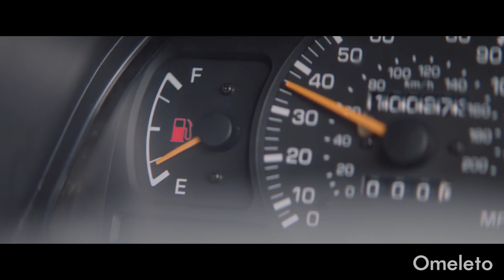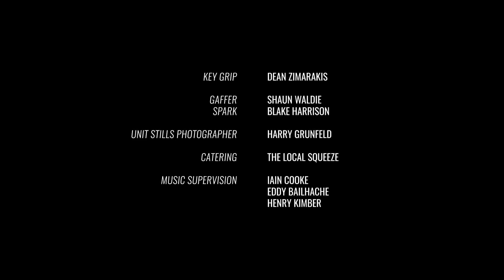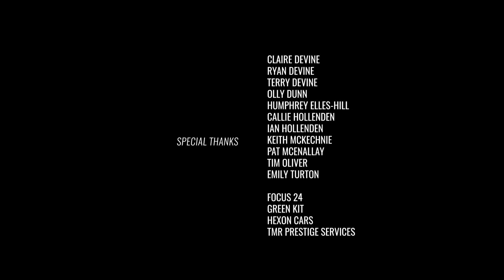WHAT IN THE WORLD | Omeleto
A young woman asks a stranger to take her picture.

WHAT IN THE WORLD is used with permission from Jamie Fraser.

A distraught man is driving on a remote country road, music blaring and boxes of stuff rattling in his backseat. But despite his emotion, he stops when he spots a young woman next to a car flagging him down.

But she's not stranded. Instead, she has an odd request: she needs someone to take her picture. Turns out, this is the first of many odd, strange requests and stories she will tell him -- as an equally outlandish story unfolds, unbeknownst to him.

Written and directed by Jamie Fraser, this dark comedic short is as oddly captivating as the seemingly guileless, quirky young woman at the center of the story. Like the film, she spins an almost freakish story, told with such matter-of-factness that we can't help but be swept along upon what turns out to be an even odder tale.

The strength of the film is its unpredictability, starting with the visuals and editing, which have both a pastoral, understated naturalism that suits the setting, and camerawork that is almost stately in its movement. Yet there's something just slightly off-kilter in the bright classical score and the editing's rhythms, which also suits how the young woman tells her story.

As she veers from one request to the next, she weaves a type of narrative Jenga, balancing one strange block on the next. There are an accident, dead parents, and a nunnery involved, and actor Charly Clive weaves it all together with a mesmerizing balance of vulnerability, charm and command. She delivers the nimble dialogue with terrific timing, but the rhythm is rooted not in the demands of hitting a punchline, but of character and circumstance.

Unraveling those circumstances takes WHAT IN THE WORLD into unexpected directions. To elaborate more would be to give some of the pleasure away, but the truth is even weirder and more eccentric than the young woman's story. It unspools with ironic cheekiness, but it also unearths the distressed man's own story, which exists at a more tragic and sincere register. The juxtaposition of these two stories colliding one random afternoon in the countryside creates its strange poignancy, both for the audience and perhaps even for the young woman, who offers up a sincere moment of comfort. It's said that we are all starring in our own movies, and certainly, the man and young woman are amid their own very different journeys. But when our separate narratives intersect, even for just an incident, it makes for those riveting, singular moments that make life random, peculiar and oddly resonant.